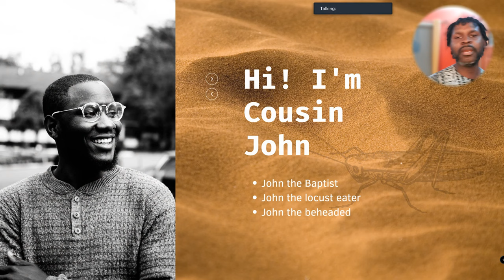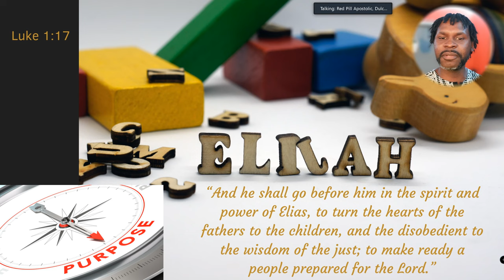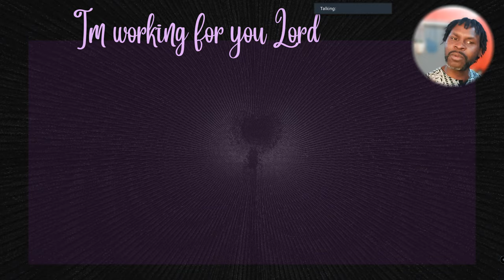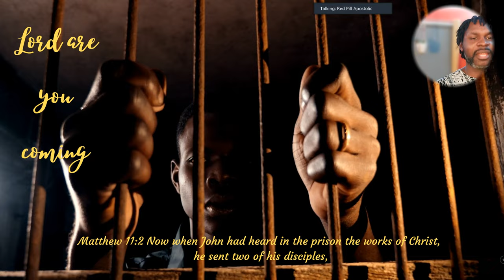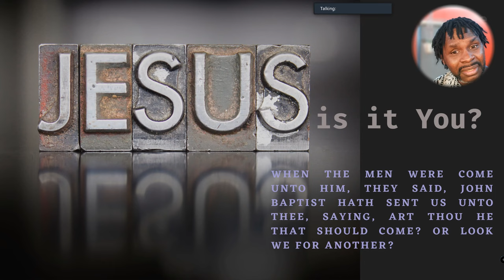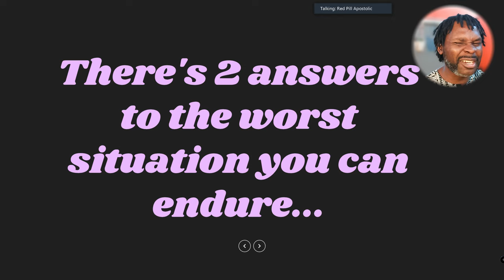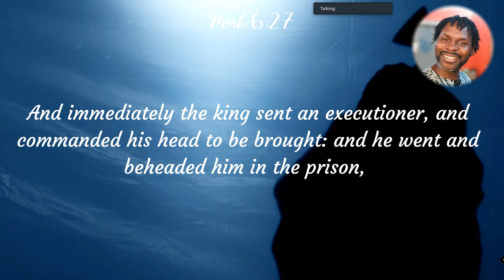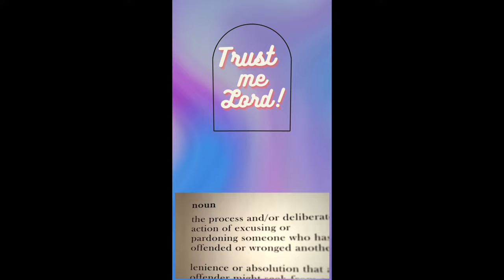God doesnt care if you get your head chopped off!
How can you Preach about Easter without talking about what came first.
No Not palm Sunday, what came before Jesus was his forunner.
And then he Got decapitated, and God did nothing?